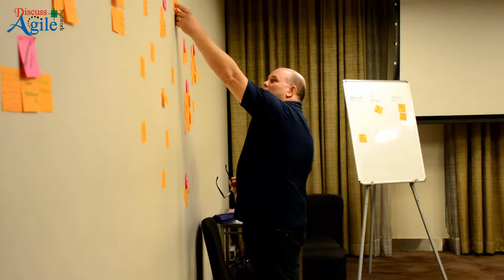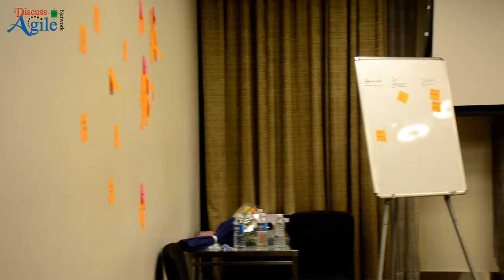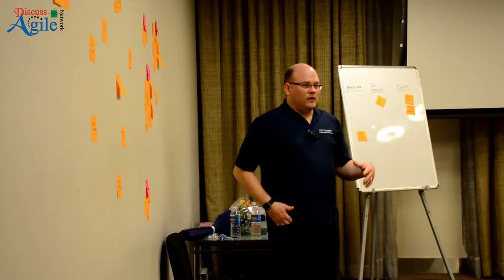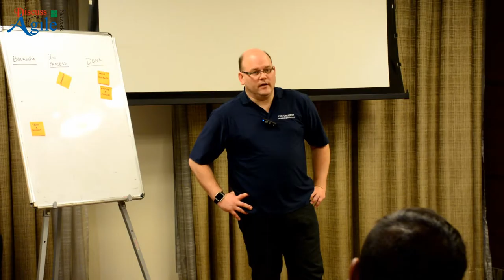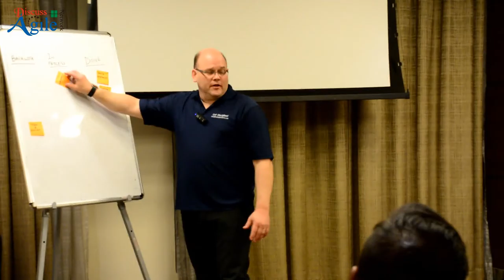Meetup with Scott W. Ambler : Discussion on Leadership (7 March 2017 in Bangalore)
Indian IT professionals see many contradictions when it comes to using Agile based approaches.
In this event Scott W. Ambler, a leading voice in making Agile work in Enterprise and Outsourcing Context facilitates discovery of solutions of these contradictions.